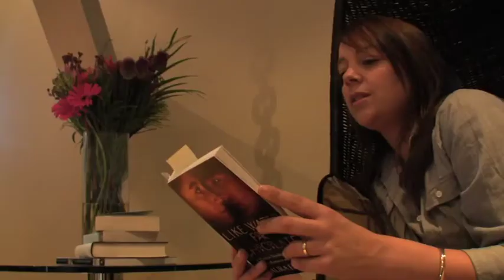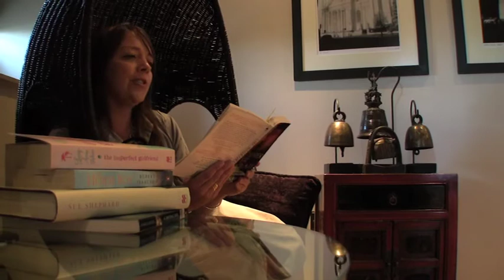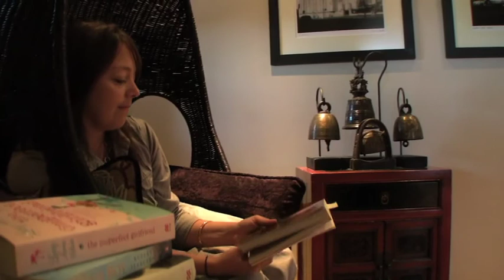Radisson Blu Edwardian - Book Byte 5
Indulge in something sweet and naughty in celebration of chocolate week this month with the help of the Radisson Edwardian Bloomsbury Street Hotel's Book Byte initiative.

We join the novel as Tita describes her perfect hot chocolate, a recipe so sinfully creamy that it will send you running for the stove in an effort to whip up the milky liquid so vividly described in this book byte.
This calorie free slice of indulgence is the perfect guilt free way to celebrate chocolate week.